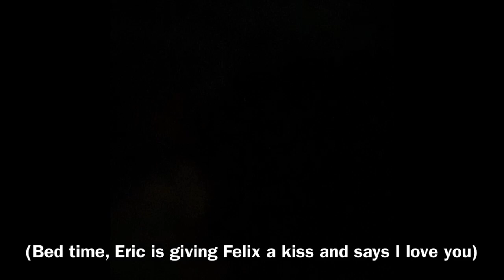VLOGMAS DAY 6 - nursery run, groceries, nervous!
Day 6 - laid back day, just nursery, Morrisons, & feeling nervous!!